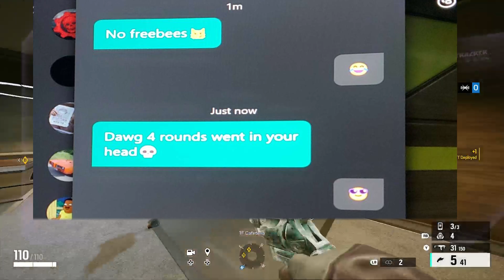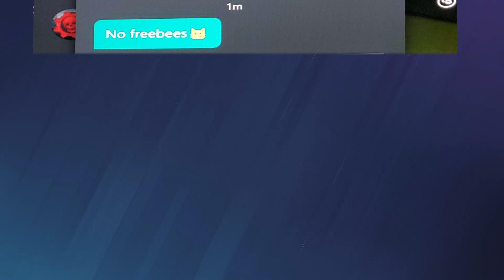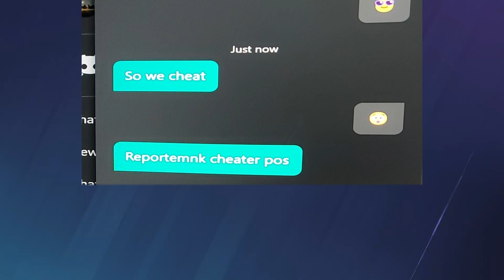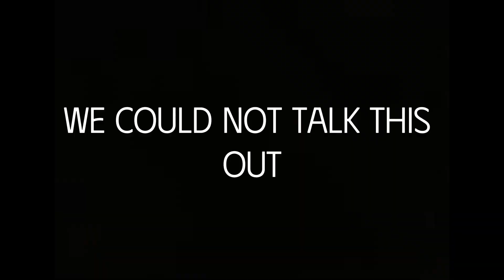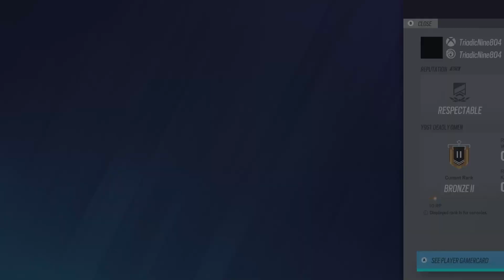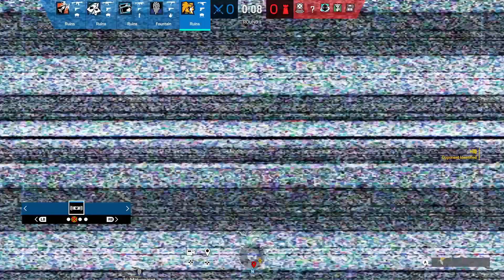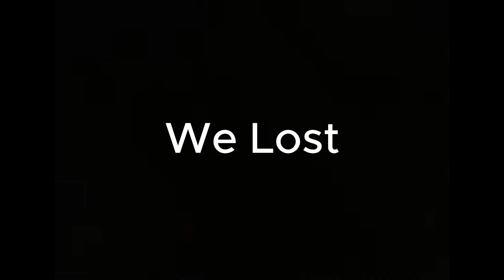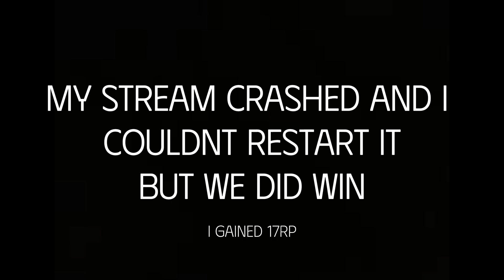R6 Ranked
Were Finally back playing Rainbow Six Siege